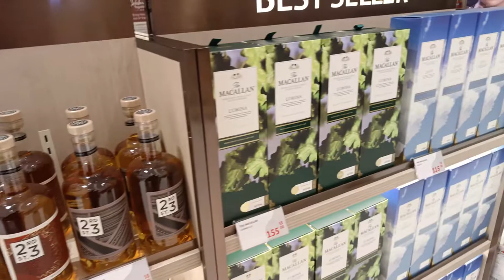Singapore Part 1